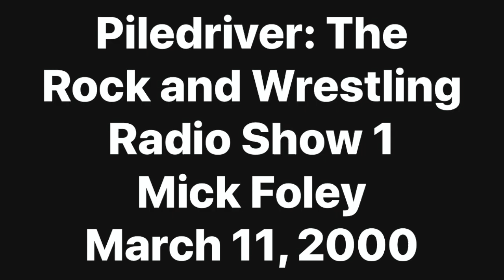Piledriver: The Rock and Wrestling Radio Show 1, Interview with Mick Foley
Piledriver: The Rock and Wrestling Radio Show. Show 1 Debut March 11, 2000.

At it's height Piledriver ran on 63 rock stations across America. Heavyweights like WAAF/Boston, KISS/San Antonio, KEGL/Dallas, WRIF/Detroit, WMMR/Philadelphia.

Interview with Mick Foley

Kimberly Page Profile

Mark Razz, Kodiak Bear, Freak, Roxy    hosts.

"From the rock and wrestling capitol of the world, Times Square, New York City..."